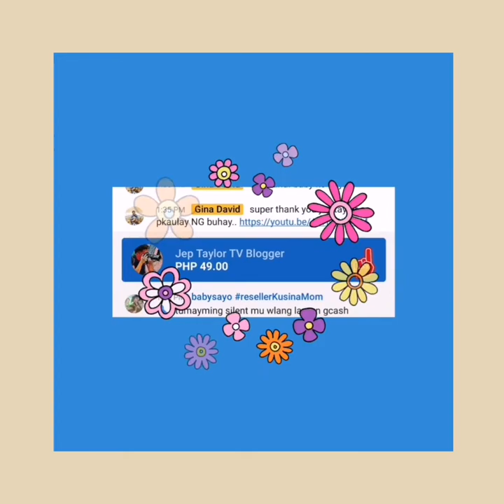Beautiful Flower pots ideas, Color & Designes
This new disignes of flower pot, ideas, clothes, cements and etc..
Enjoy watching and see the new disignes of flower pot.